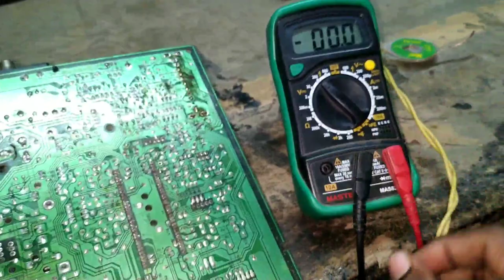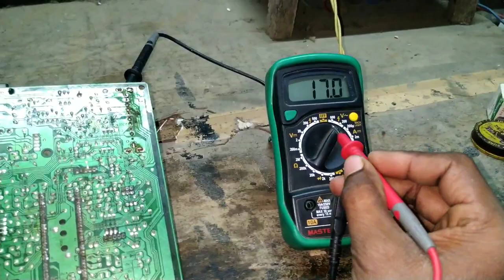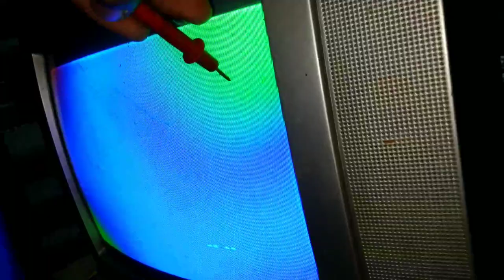Tv on but no light in display | tv fault repair | crt tv repair | in telugu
tv power on but no light or no picture in display fault repair practically.

crt tv repair in telugu...